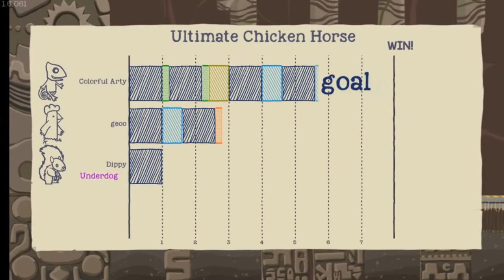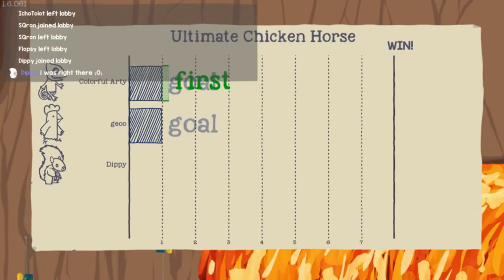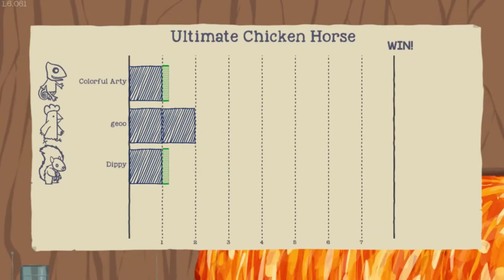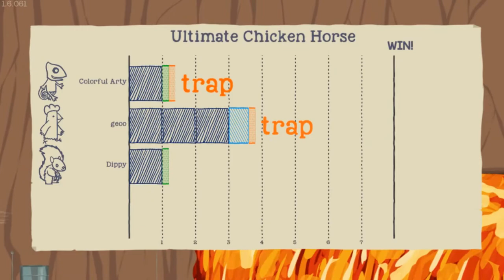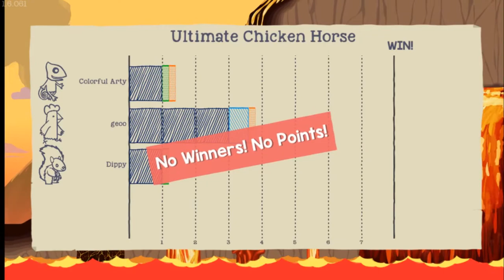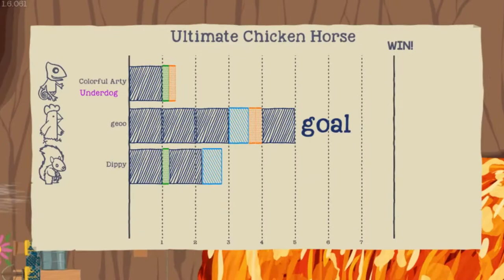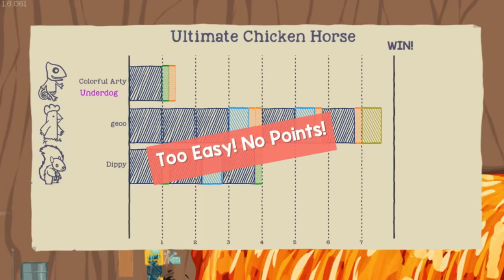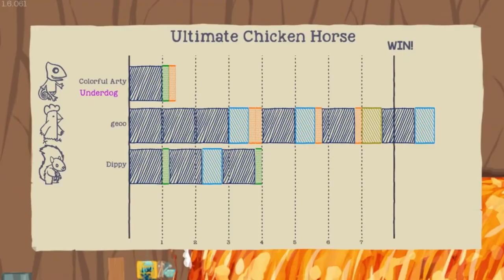FEELING THE HEAT - Ultimate Chicken Horse #12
As much as I like the Volcano level, I really suck at it.